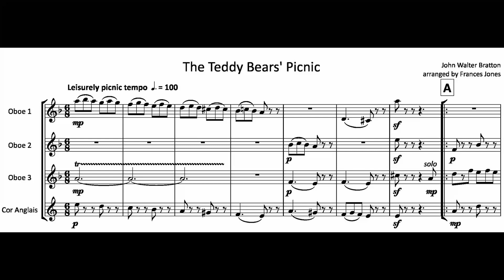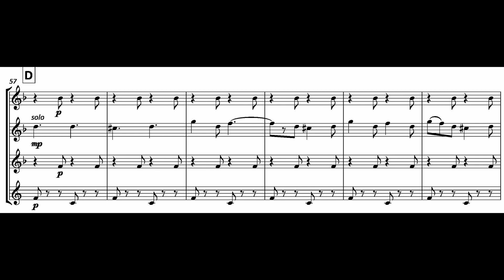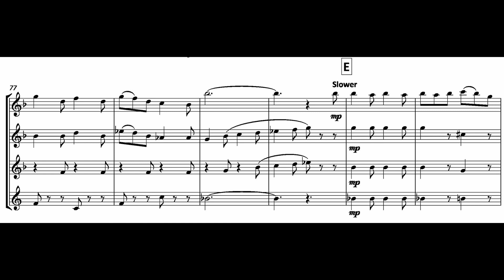FM900 Bratton arr Jones Teddy Bears' Picnic oboes